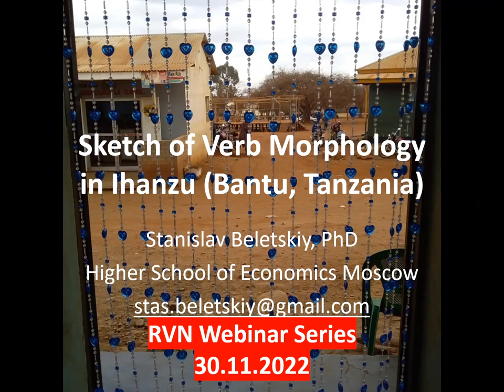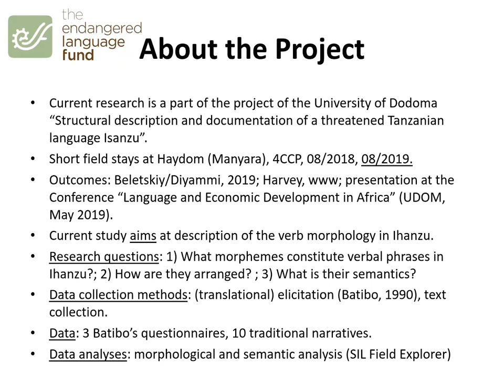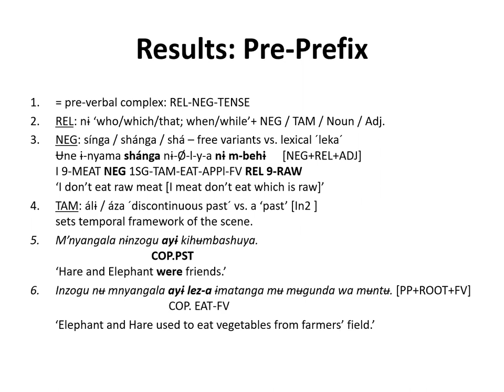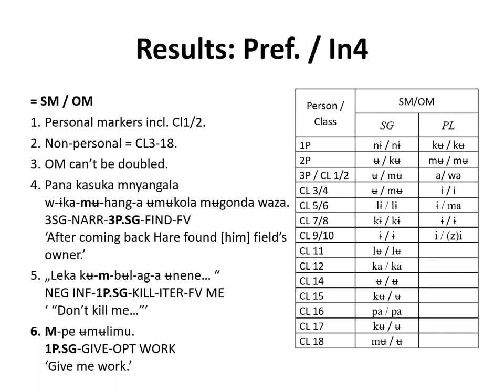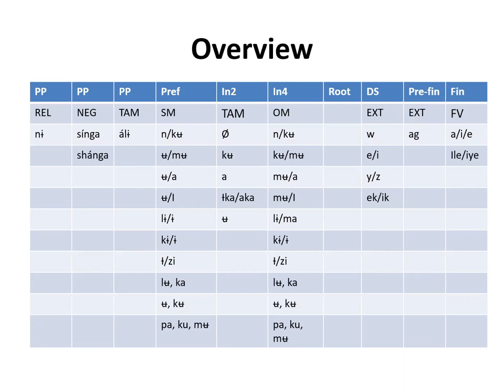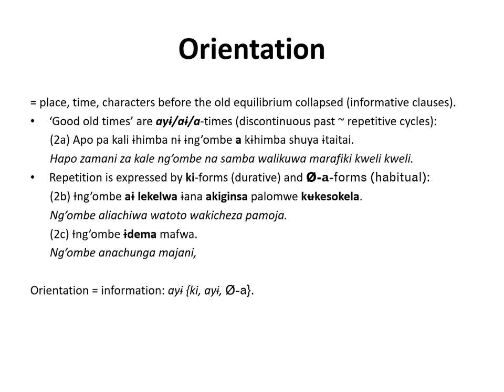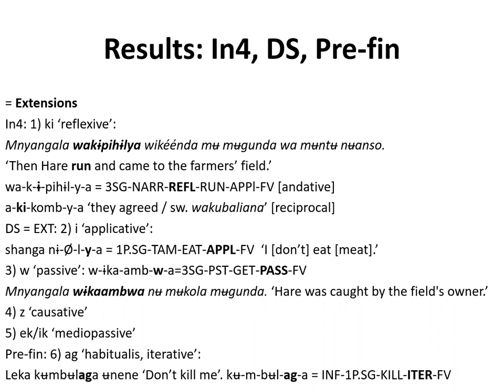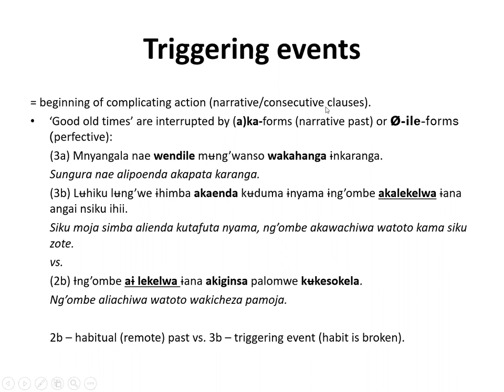RVN Webinar Series - An Overview of Verbal Morphology of Ihanzu (Bantu, Tanzania)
-How to cite: Beletskiy, Stanislav. 2022. An Overview of Verbal Morphology of Ihanzu (Bantu, Tanzania). Talk Given at Rift Valley Webinar Series 30/11/2022.
-Abstract:This study presents the outcomes of a short linguistic fieldwork  on a Bantu lect Ihanzu (F31B) that is spoken in the north central Tanzania. According to the Ethnologue database Isanzu is a threatened language (6b) because of the relatively small number of speakers (26 000) and the low intergenerational transmission. Data collection aimed at basic description of phonetics and morphology. Method used to achieve this goal consists of translational elicitation of the 207-item Swadesh list, H. Batibo’s questionnaire on Bantu morphosyntax as well as of recording and transcribing narratives (fairy tales and “Pear story”). The analyses of data show that Isanzu possess typical for Eastern Bantu languages verbal morphology that includes the following slots (with encoding morphemes) within verbal phrase: 1) negation [sha/shanga]; 2) subject marker [n, u, o, k, m, a/e, noun class markers]; 3) tense-aspect-mood marker 1 [e ‘present’, a ‘past’, ka ‘narrative past’, o ‘future’]; 4) extension 1 [(k)i ‘reflexive/reciprocal’]; 5) object marker [ni, ko, mo, ke, wa, wa, nominal markers]; 6) root; 7) extension 2 [i ‘applicative’, w ‘passive’, z ‘causative’, ag ‘durative’, ek/ik ‘stative’]; 8) tense-aspect-mood marker 2 [ire ‘perfective’]; 9) final vowel [a ‘indicative’, e ‘subjunctive / optative / perfective’].